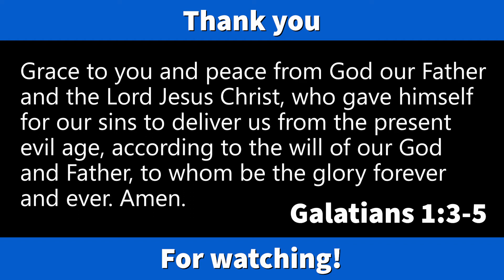August 9th 2020 Children's Sunday School